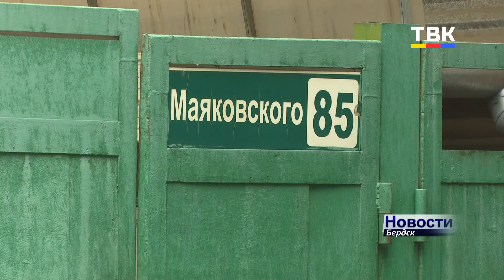А мусор и ныне там. Рейд по местам складирования крупногабаритных отходов провели в Бердске